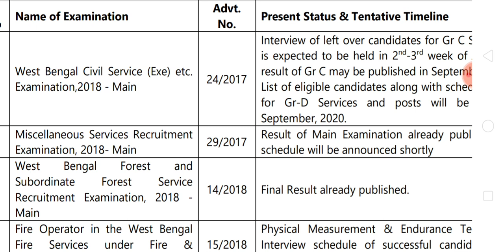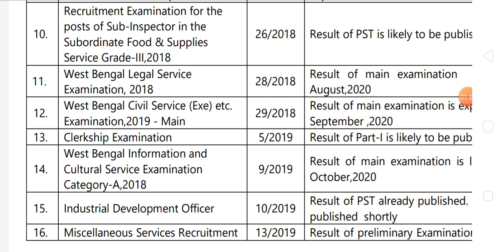PSC CLERKSHIP RESULT 2020/CLERKSHIP RESULT DATE /PSC CLERKSHIP CUT OFF/ CLREKSHIP PART 2 EXAM DATE